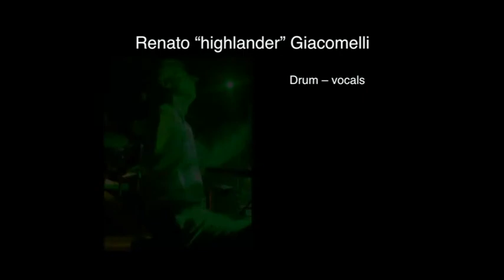Think Pop - Behind the Lines / A Night on the Bare Mountain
Live 2010 :
Gianni Caminiti - Lead vocal, Guitar;
Max Morandi - Keyboards, Backing vocals;
Fabio Beltramini - Guitar, Backing vocals;
Mario Mazzoni - Bass, Backing vocals;
Renato Giacomelli - Drums, Backing vocals.